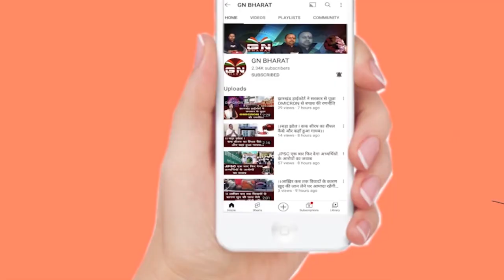झारखंड के दिवंगत नेता निर्मल महतो को CM हेमंत सोरेन ने दी श्रद्धांजलि